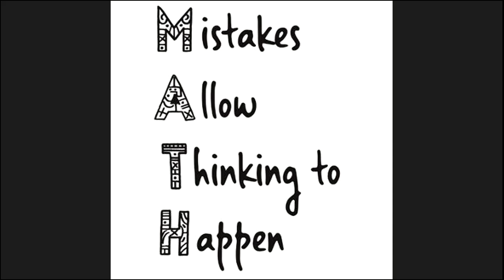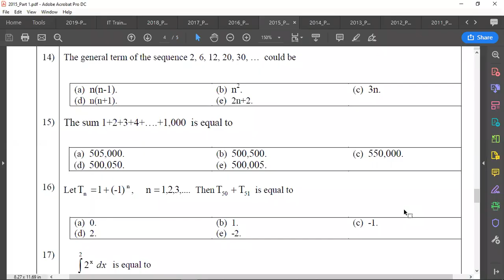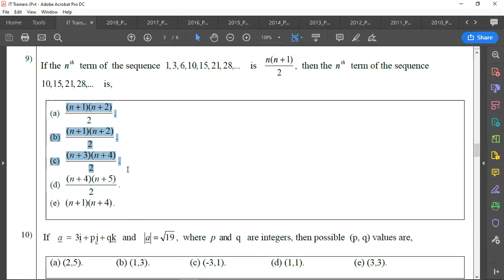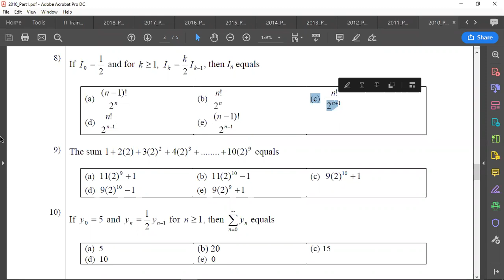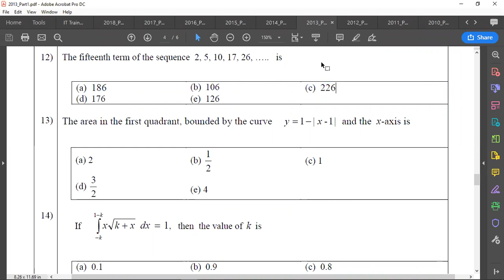Lesson 2-Series-Part 4-General Term Problems